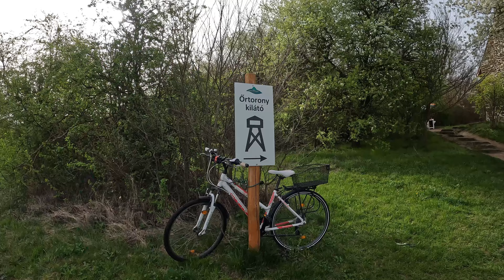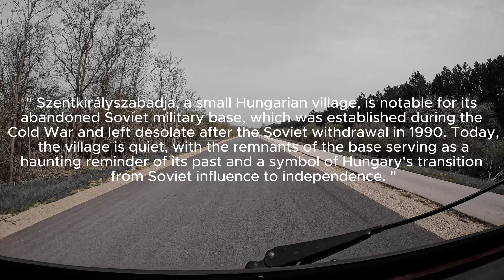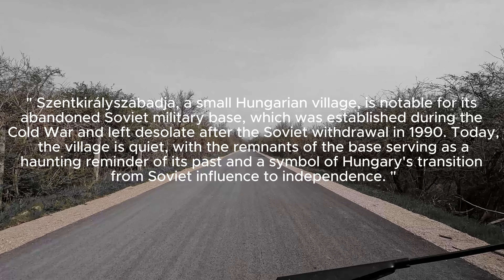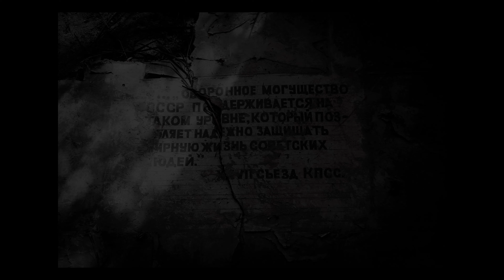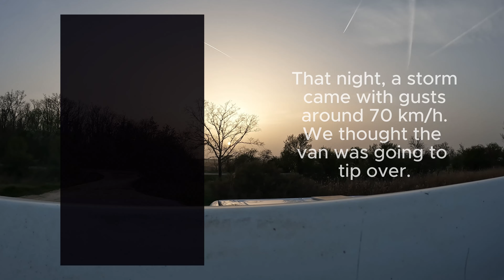How beautiful Hungary really is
Since I never really had Hungary on my radar but suddenly felt the urge to travel there, we decided to take a spontaneous trip. In April, we spent a week touring Hungary, exploring and discovering the country. I never thought Hungary was so beautiful. Everyone should experience a vacation in Hungary at least once.

Songs:

Vintage Culture, Maverick Sabre, Tom Breu - Weak
Provinz x MAJAN x JEREMIAS - Liebe zu dritt
The Mamas & The Papas - California Dreamin'
Chernobyl OST
Palace - Have Faith
tonight - BEACHPEOPLE